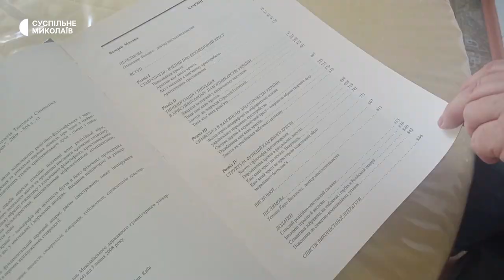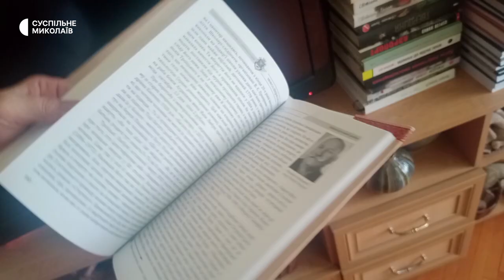У Миколаєві жінка допомагає військовим та збирає колекцію для музею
У Миколаєві місцева волонтерка Наталя Ємельянцева координує плетіння маскувальних сіток, пече смаколики для військових та збирає колекцію для музею в прифронтовому селі. До справи залучає всіх небайдужих миколаївців.